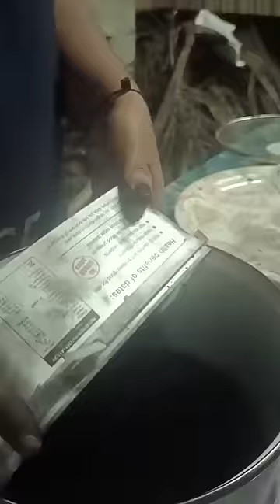കണ്മഷി ഉണ്ടാക്കിയ ക്രൈo സ്റ്റോറി full വീഡിയോ ചാനലിൽ ഉണ്ട് കണ്ടൊക്കി 😍😍